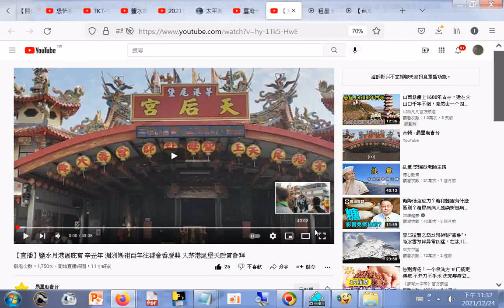分享#【直播】鹽水月港護庇宮 辛丑年 湄洲媽祖百年往郡會香慶典 入茅港尾堡天后宮參拜 YouTube htm20211224 +網址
【直播】鹽水月港護庇宮 辛丑年 湄洲媽祖百年往郡會香慶典 入茅港尾堡天后宮參拜 - YouTube.htm20211224
筆者附錄: 現今道劫並降，揚道於世化劫殃，有求孔孟聖道三寶心法就不枉費今生來世間。世間財世間用--生不帶來，死不帶去，或是給以後不相識的人用，但是得三寶心法卻能帶著走，在世能逢凶化吉、躲劫避難、改變命運，壽終能超生了死，離苦得樂，智者切莫入寶山而空手回。